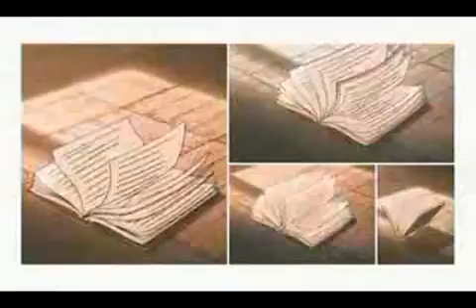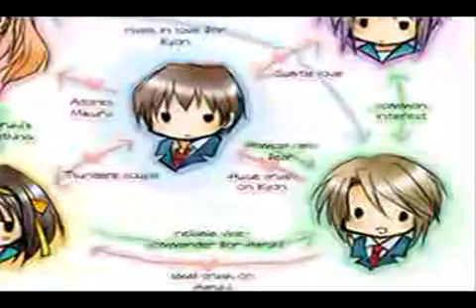haruhi suzumiya's bouken deshou deshou remix 2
remix of the OP song from the melancholy of haruhi suzumiya

love this anime so much